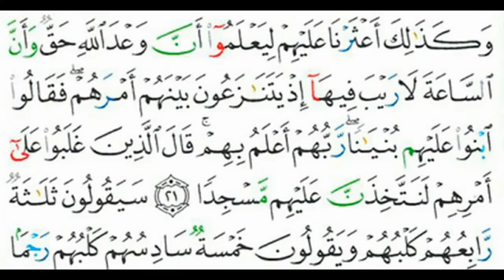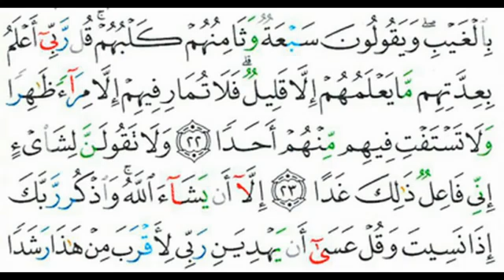Mishari surah kahf